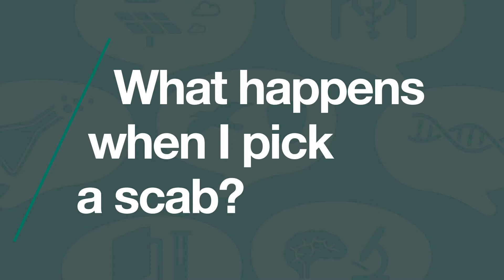What happens when I pick a scab?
Dr Jim Pritchett MRSB, Lecturer, Manchester Metropolitan University for ‘Ask a Biologist’ at New Scientist Live 2017.